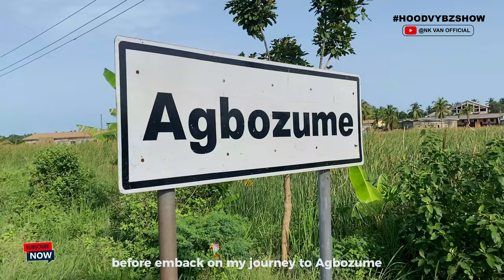Beyond Words: The amazing deaf pencil and paint artist in Agbozume - Sewor Pencil Art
Witness the incredible talent of a deaf and mute artist in Agbozume, whose artwork speaks volumes without a single word. Explore the world of painting in a whole new light with this inspirational video!